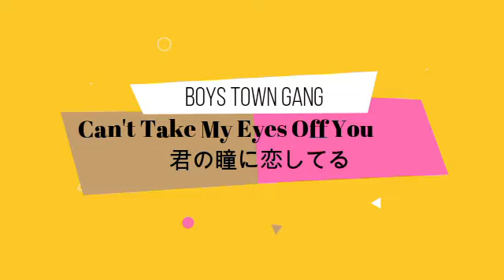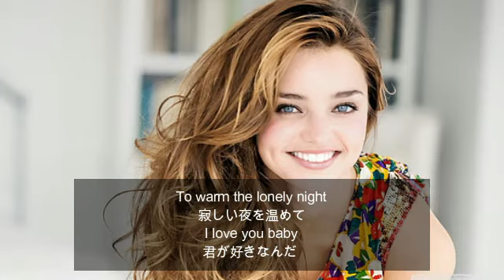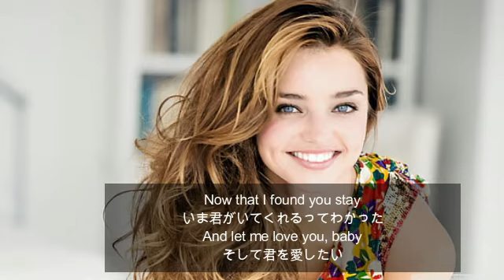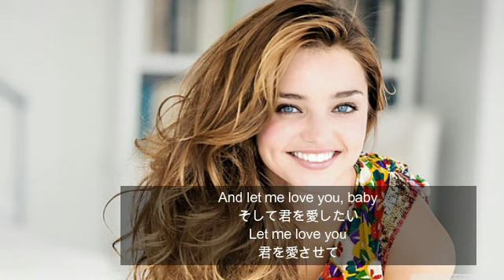『Can't Take My Eyes Off You 君の瞳に恋してる』Boys Town Gang【Covered by Karu Karu】歌ってみました。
作詞：ボブ・クルー、作曲：ボブ・ゴーディオ。1967年4月リリース。ミッドテンポのロマンチック胸キュンバラード。

あなたは現実というにはステキ過ぎる
あなたから目が離せなくなっちゃう
触れたら天国にいる気分なの
いっぱい抱きしめたくなっちゃう
本当の恋が私にも訪れたのね
神様に生きてることを感謝したいわ
もう信じられないくらい
どうしてもあなたを見てしまうのよ　（日本語訳by音時）

カルカルの歌声が、あなたに届きますように・・・📧🍀♫